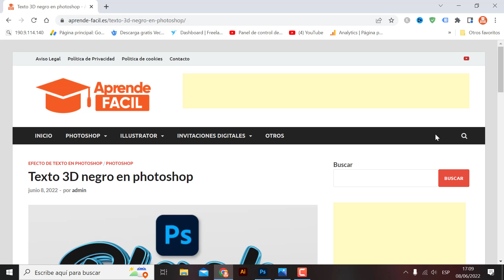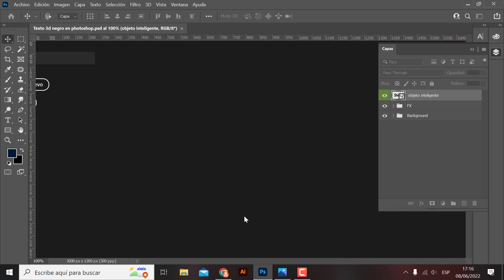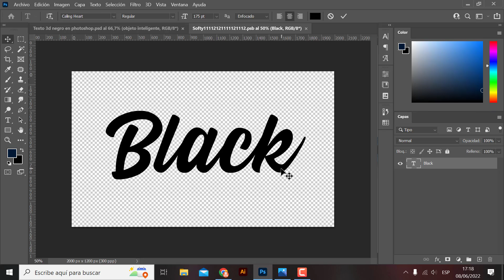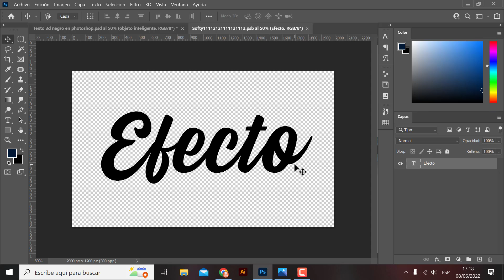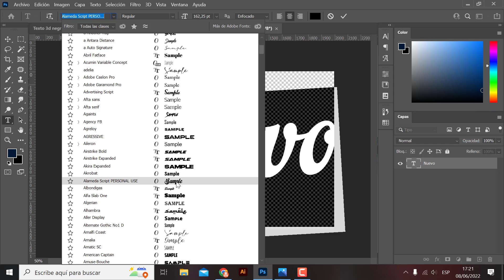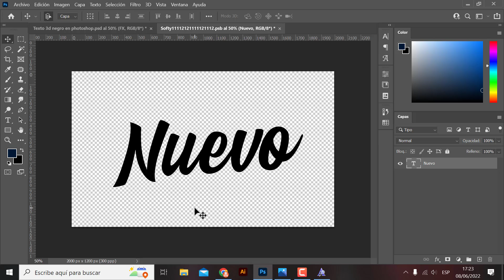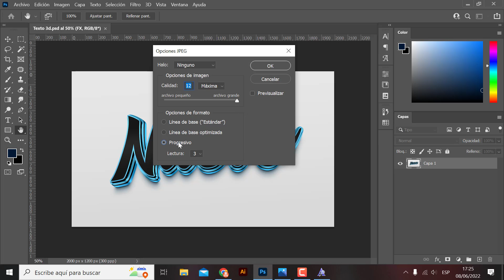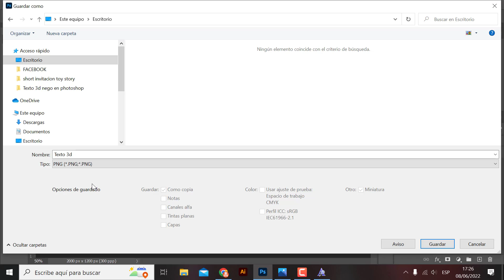Texto 3D photoshop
hola que tal amigos en este video les traigo un efecto de texto 3D negro en adobe photoshop espero que les sirva.